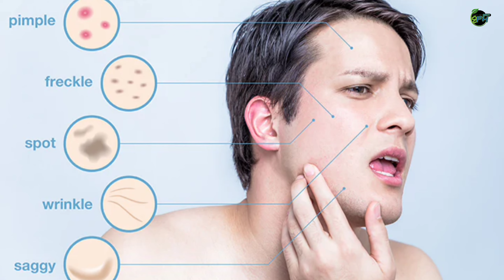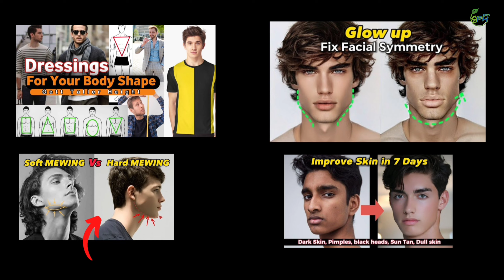5 days no pimples with ice cubes *Dark skin*dark circles*dark spots*sun tan*dark circles under eyes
according to.

             BFH@[ROY]